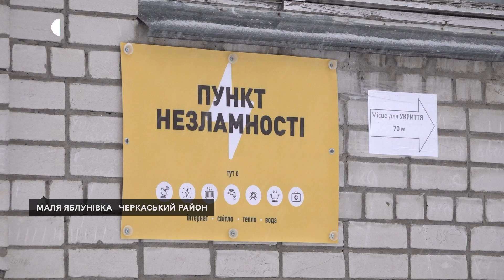У разі тривалої відсутності електроенергії школа стане прихистком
Зігрітися, поїсти та отримати медичну допомогу у разі блекауту зможуть жителі Малої Яблунівки у Смілянському навчально-виховному комплексі №15. Тут облаштували пункт незламності на 40 осіб, втім, в разі потреби, він може вмістити значно більшу кількість людей, розповіла Суспільному директорка закладу Вікторія Шевченко.